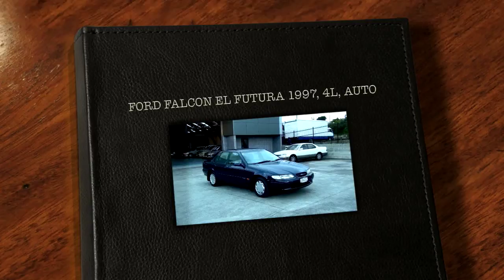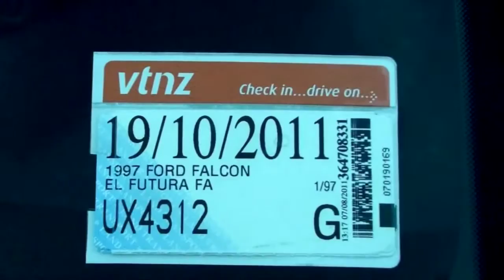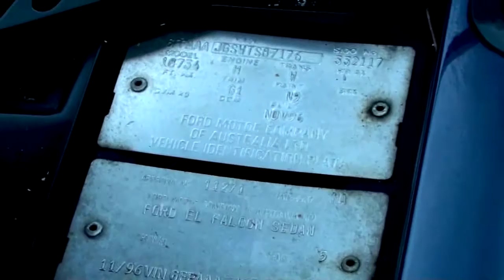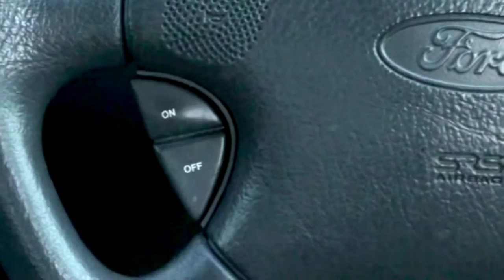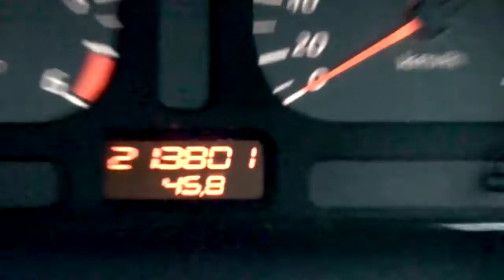FORD FALCON EL FUTURA 1997, 4L, AUTO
Vehicle details
Make: FORD
Model: FALCON
Year: 1997
Submodel: EL FUTURA FA
Main colour: Blue
Vehicle type: Passenger Car/Van
Body style: Saloon
No of seats: 5
CC rating: 3,984cc
Fuel type: Petrol
Power: 148kW
Assembly type: Imported Built-Up
Country of origin: Australia
Gross vehicle mass: 1,535kg
Axle type: 2-Axle
No of axles: 2
Wheelbase: 2,796

We have some more information for 2 sub-models of FORD FALCON 1997.

Ford 1997 Falcon
Ford 1997 Falcon GT

Vehicle Identification
VIN: 6FPAAAJGSWTS87176
Plate: UX4312
Plate type: Standard
Engine no: 87176

Basic facts
Reported stolen or wanted otherwise by the Police?: No
Reliable odometer: Yes
Imported with structural damage: No
Water/fire damage: No information on the record of any flood and/or fire damage

 Reliability

We could not find reliability data for FORD FALCON 1997. Showing average data for FORD 1997.

In 2008, 11 years old: Fault rate of 28.8%  0.9 of 6 Ranked 59
In 2007, 10 years old: Fault rate of 27.4%  1.0 of 6 Ranked 61
In 2006, 9 years old: Fault rate of 25.3%  2.0 of 6 Ranked 67
In 2005, 8 years old: Fault rate of 25.4%  2.3 of 6 Ranked 58
In 2004, 7 years old: Fault rate of 19.7%  3.0 of 6 Ranked 63
In 2003, 6 years old: Fault rate of 18.5%  2.8 of 6 Ranked 61

Ownership information

4 ownership records in New Zealand:

Individual Owner (latest owner)
Owned since: 2006, May 31st (for 5 years 2 months 2 weeks 3 days); Forrest Hill, Auckland;Status: Complete; Sex: Female; Prior odometer: 155,200km on 2006, May 25th
Individual Owner, personal details protected by NZTA Law Changes
Owned since: 1999, July 29th (for 6 years 10 months 1 week 3 days); Status: Complete
Panmure Motors Limited trading as East City Ford
Address is likely to be incorrect.
Owned since: 1999, February 24th (for 5 months 3 days); Location: CNR ELLERSLIE PANMURE HIGHWAY, & IRELAND ROAD, Panmure, Auckland; Postal address: P O BOX 14345, Panmure, Auckland; Status: Complete; This is a company
Hertz New Zealand Limited - Rent-a-car
Owned since: 1997, January 17th (for 2 years 1 month 1 week 2 days); Location: 801 WAIRAKEI RD, Christchurch;Postal address: PrivateBag 4716, Christchurch, Christchurch 8140; Status: Complete; This is a company

Security interests — money owing

No security interests lodged against this vehicle.

Licence
Licence type: L (Licence for normal road use)
Licence expiry: 2011, October 19th (expires in 2 months 1 week 1 day)
Latest licence issued on: 2011, August 7th at 13:17

Registration
Registration status: Active
Registration origin: New Zealand New
Vehicle usage: Private Passenger
Cause of latest registration: New
Date of registration: 1997, January 17th
Was registered overseas?: No

Plates history

Plate Effective date
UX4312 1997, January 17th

Warrant of Fitness (WOF)
Subject to WOF inspection?: Yes
WOF expiry: 2012, February 10th (in 6 months 1 day)
Last inspection: 2011, August 10th (Pass)

Certificate of Fitness (COF)

The vehicle is not subject to COF.

Road User Charges (RUC)

The vehicle is not subject to RUC.

Odometer history

Reliable odometer: Yes
Inconsistent odometer: No
Latest odometer reading: 213,792 Km (on 2011, August 10th, source: WOF Inspection)
Estimated current odometer reading: 213,792 Km